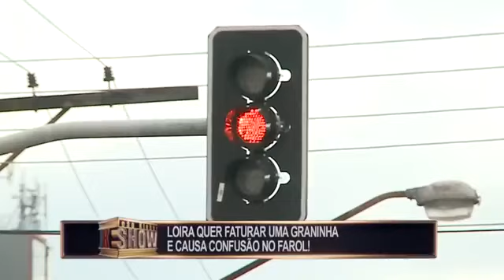Gata cumprimenta marmanjos, mas irrita mulherada